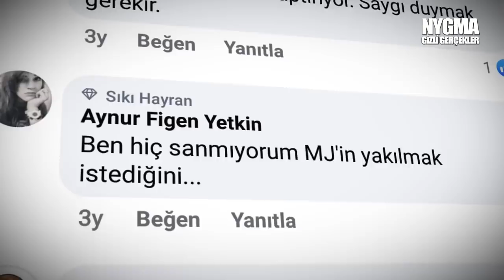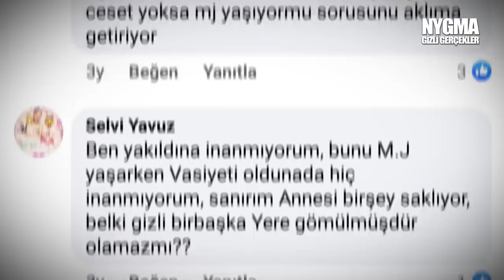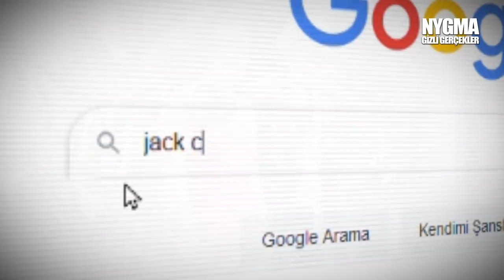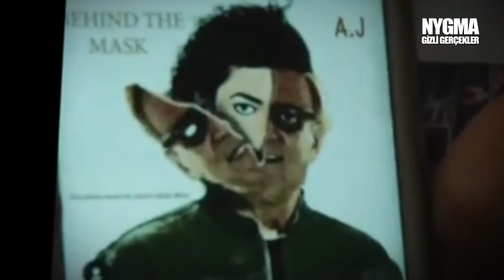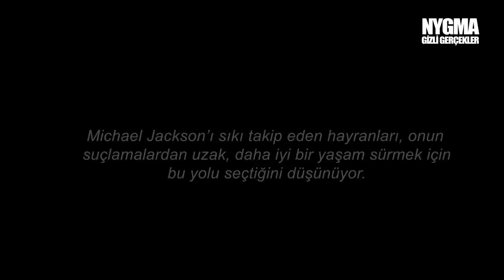MİCHAEL JACKSON TEORİSİ #3? HER ŞEY PLANIN PARÇASI MI? 2020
Michael jackson yaşıyor mu teorisi hakkında yaptığımız üçüncü ve son video. Bu videoda jack crooner ve 2009 yılından sonra Michael'ın ailesinin yakınlarında görünen kişi kim? Michael jackson teorisi (theory) bölüm 3 karşınızda.

Mj, hayatını kaybettikten sonra cenaze törenini açık bir tabutta değil de kapalı olarak sunuldu… Bunun ailevi sebeplerden yada öyle olmasını istedikleri için yaptıklarını düşünerek saygı duyabiliriz. Fakat sonrasında daha enteresan bir gelişme yaşandı.. Mj’ın mezarı betonla kaplanmış bir şekilde yapıldı.. zaten yaşadığına inanan binlerce hayranı varken bir de bunun yapılması onları iyice şüphelendirmişti. /2014 yılında Mj’nı anmak için için ailesi tarafından düzenlenen bir doğum günü partisi.. partide her şey sıradan bir şekilde devam ederken kamerayı çeken kişinin dikkati kapıya yöneliyor./ Bundan 5 sene sonra 2019 yılında bir başka yerde başka parti düzenlendi. Mj’ın kızı Paris Jackson ile çok yakın arkadaş olan  Kendall Jenner ın ortaklaşa verdiği bir partiydi bu.. partide bazı aile üyeleri,  video kaydı açtığı sırada görüntüye biri giriyor. 2015 yılında, Mj’ın oğlunun yakınlarıyla bir yaz günü tekne partisi yaptığı sırada oradaki birisi bazı kişiler tarafından garip bulundu. Çünkü yaz günü bir tekne partisinde sıcak bir havada gömlek giymiş bir şekilde duruyordu. Bu durum bazı Michael Jackson hayranları garip geldi ve bu kişinin kim olduğunu araştırmaya başladılar ve onun bir süre Mj’ın doktorluğunu yapan Alimoorad Farschian olduğunu öğrendiler. Alimoorad, 2009 yılından sonra yani Mj’ın hayatını kaybettiği tarihinden sonra ilginç bir şekilde doktorluğu fiilen bırakıyor ve müzik sektörüne yöneliyor.

Ben Nygma. Türkiye'nin en çok düşündüren bilgi kanallarından biriyim. Uzmanlık alanımsa, gerçekleri göstermek. En çok keyif aldığım şeyse insanların gerçeklerle yüzleştiğinde buna inanmamak için gösterdiği çaba. Bilgi içerikli videolarımın konuları genelde gizemli ve ilginç olayların yanı sıra uzay, teknoloji, bilim ve tarih olabilmekte. Keyifli seyirler :)